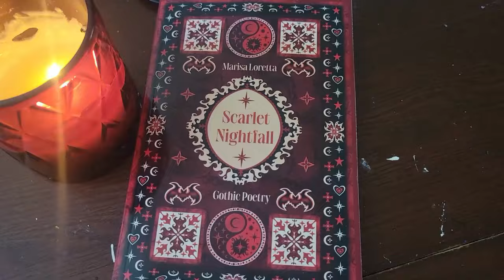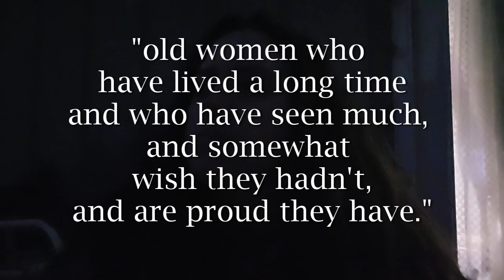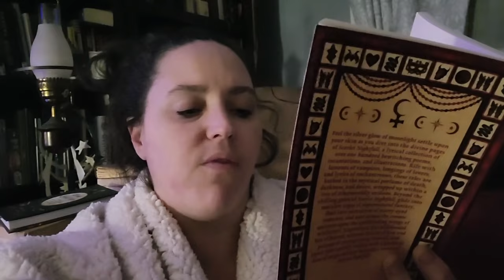spending nights in Her presence, basking & thinking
All clips are at night! 🌃
Each are like date nights with the goddess. I feel Her presence everywhere.

Scattered throughout this vlog are musings about the triple goddess, quotes, and playing with wind spirits.

I hope this inspires you to get outside and say hello to the spirits or deities you work with. Let me know what you're doing this time of year.  ⬇💬

 RESOURCES:
I hope you find some helpful tidbits here. 😘

VIDEOS I HAVE DONE RELATING TO THE GODDESS

BOOKS MENTIONED:
📕SHOWN: Scarlet Darkness - Marisa Loretta
📕The White Goddess - Robert Graves
📕The Heroine's Journey - Maureen Murdock